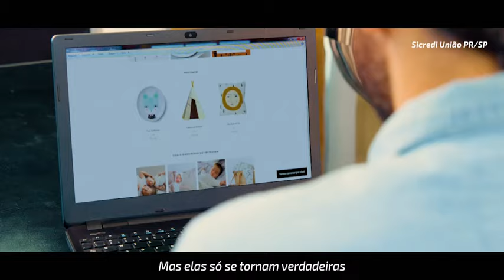Conexão é a nossa força!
Aqui sonhos e pessoas se conectam.